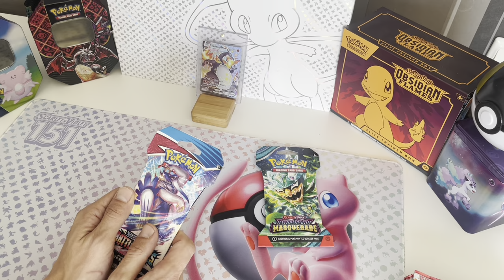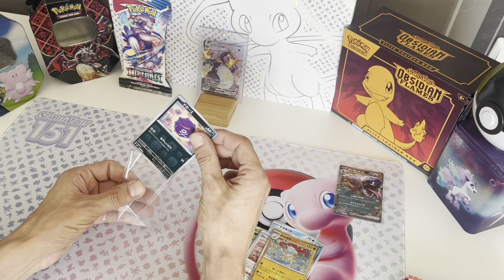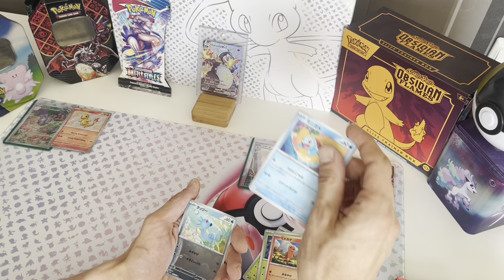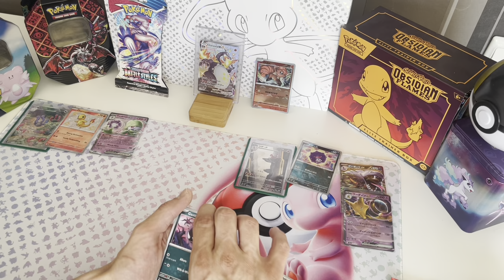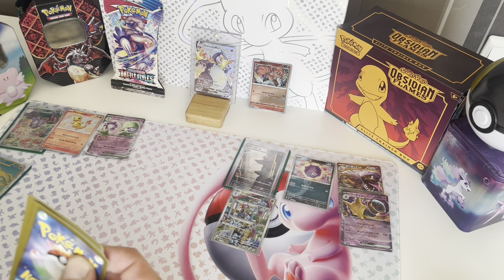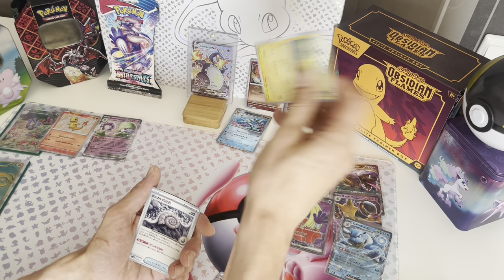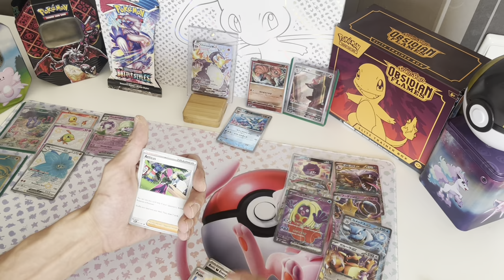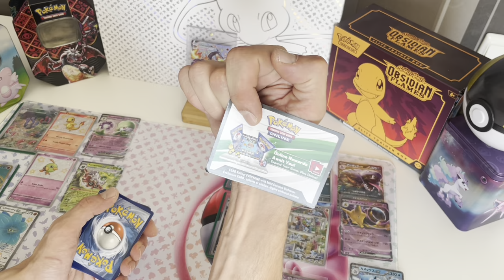Pokemon CAN’T BELIVE THE HITS! 100 Subs video!!!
Opening a Paldean Fates ETB and a 151Japanese Booster BOX for the 100 subscribers video.
BIG thank you to my friend @foundmyexit for the inspiration and help setting this up!

PS: Yes, I know it was a Koffing not Weazing Master Ball :D